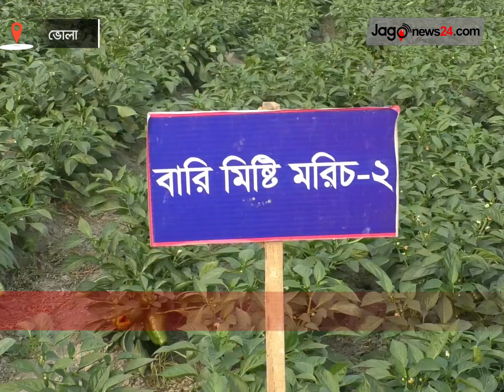ভোলায় বারি ক্যাপসিকাম চাষে সফল কৃষকরা || Jago News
ভোলায় বারি ক্যাপসিকাম চাষে সফল কৃষকরা